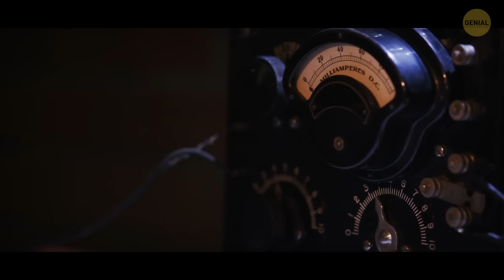Los archivos del por qué: El fin del mundo puede que no sea lo que piensas (predicciones 2024)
🔍 Sumérgete profundamente en el documental 'The Why Files' mientras exploramos la intrincada red de teorías de conspiración, predicciones del fin del mundo y historias verdaderas que rodean los inminentes misterios de nuestro planeta. Únete a nosotros en el desentrañamiento de los hilos que entretejen las cautivadoras narrativas del fin del mundo.

🌌 ¿Estamos al borde de un apocalipsis, o es simplemente una red de cautivadoras historias que capturan nuestra imaginación colectiva? Descubre la convincente evidencia, las predicciones salvajes y las verdades ocultas que han alimentado las discusiones sobre el destino de nuestra Tierra en 2024.

🔒 Prepárate para una montaña rusa de emociones mientras examinamos las teorías de conspiración más intrigantes que desafían nuestro entendimiento de la realidad. Desde antiguas profecías hasta predicciones modernas, no dejamos piedra sin mover en esta búsqueda de la verdad.

🌟 Historias verdaderas de todo el mundo te dejarán al borde de tu asiento, cuestionando la esencia de nuestra realidad. ¿Podría haber una conexión entre estas narrativas y los inminentes misterios que se ciernen en el horizonte?

🌐 Únete a nosotros en esta exploración que dobla la mente, donde intentamos separar los hechos de la ficción y arrojar luz sobre las sombras de la incertidumbre. El reloj está en marcha, y los misterios de 2024 esperan tu descubrimiento.

👁️‍🗨️ ¿Estás listo para descubrir la verdad? Sintoniza ahora y únete a la conversación mientras nos sumergimos en el corazón de las preguntas más enigmáticas que rodean el futuro de la Tierra y los misterios que continúan perplejándonos a todos.